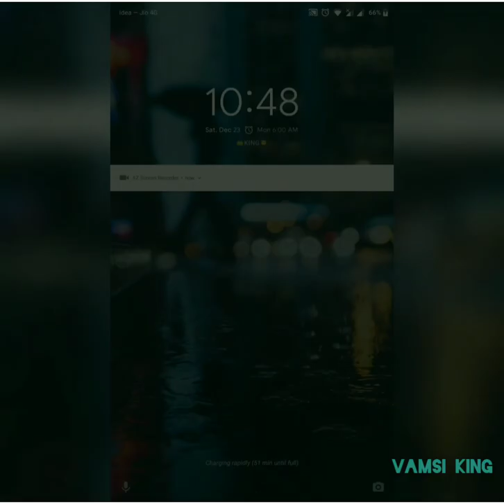How fast does face unlock work on redmi note 4 | Pixel experience Rom 8.1.0 oreo